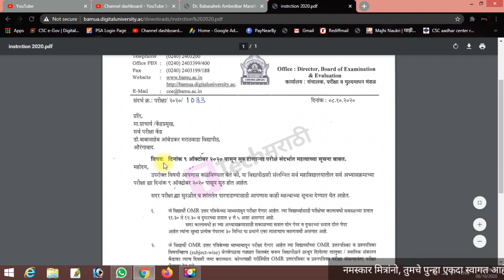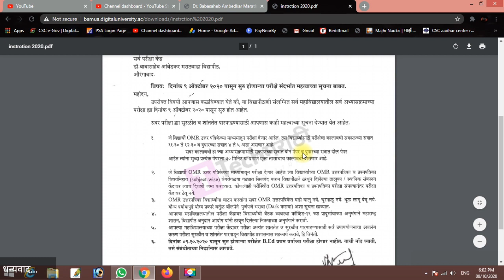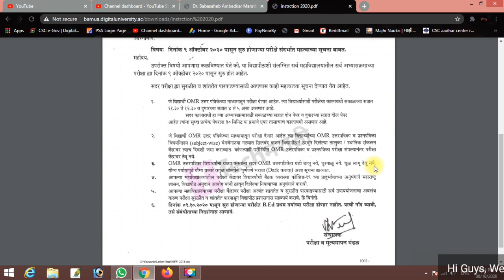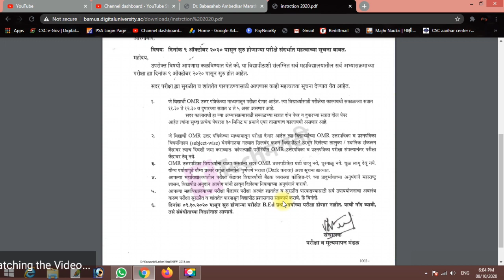MOST URGENT ! BAMU Instruction regarding Summer Session 2020 Exam held in Oct 2020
exam cance,l exam postponed, diploma exam, diploma exam 2020, diploma exam postponed, diploma exam, diploma exam 2020, updates for diploma exam cancel, diploma exam in Maharashtra, 2020 diploma exam news, diploma exam dates, diploma exam, latest news, padamshree Dr d y Patil vidyapeeth Navi Mumbai, Dr babasaheb ambedkar technological University lonere, Dr balasaheb sawant konkan krishi vidyapeeth dapoli, international Institute for population sciences Mumbai, Institute of chemical technology Mumbai, bharati vidyapeeth deemed University Pune, savitribai phule Pune University Pune, North Maharashtra University jalgaon, visvesvaraya national Institute of technology nagpur, Indian Institute of technology Bombay Mumbai, Dr babasaheb ambedkar marathwada University Aurangabad, Tata Institute of social science Mumbai, narsee monjee Institute of Management and higher studies Mumbai, Tata Institute of fundamental research Mumbai, University of Mumbai Mumbai, shivaji University kolhapur, Indian Institute of science education and research Pune Pune, flame University Pune, symbiosis international University Pune, Indira Gandhi Institute of development research Mumbai,  sant gadge baba amravati University amravati Maharashtra, University of health science nashik, swami ramanand teerth marathwada University nanded, rashtrasant tukadoji Maharaj nagpur University nagpur,  Dr vishwanath karad MIT world peace University Pune, Institute of medical science Loni

Backlog students
YD or Dropped students
Regular students
Exam pattern
Medical exam
Agricultural exam
Agriculture University
Pune University
Mumbai University
Amravati University
Autonomous college
Private college
UGC
Exam 2020
Diploma and polytechnic exam
MSBTE
All University in Maharashtra
Engineering exam
exam update
exam Latest news
exam
msbte
diploma exam
exam update
exam 2020 latest update
msbte update
pune university
mumbai university
exam kab honge
ugc news
UGC exam update
pharmacy exam
nmu exam
kybc exam
university
university exam
university exam update
admission process
uday samant
engineering exam
diploma exam update
diploma
engineering
msbte update